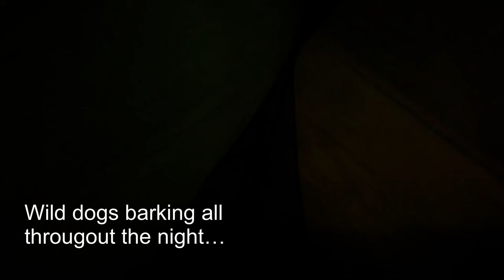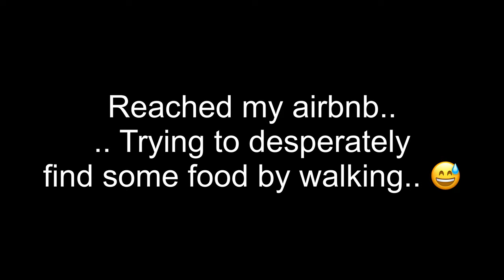FINALLY reached Croatia! [E9]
Trip continues towards Croatia and the mediterranean sea! Temperatures are getting comfortably warm at daytime and I’m enjoying every minute of it!
My back and wrist pain are much better already and the trip is starting to taste good :) I hope you enjoy the episodes even though I have been a bit lazy on the filming…